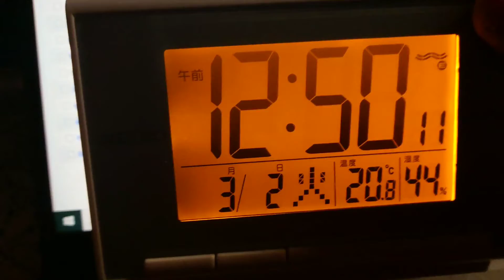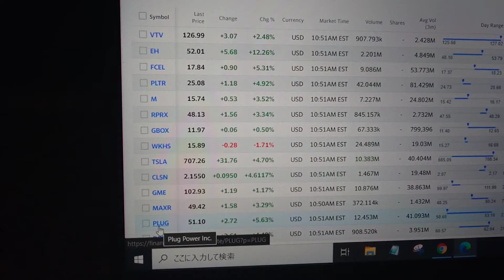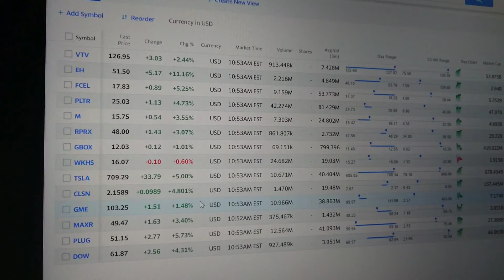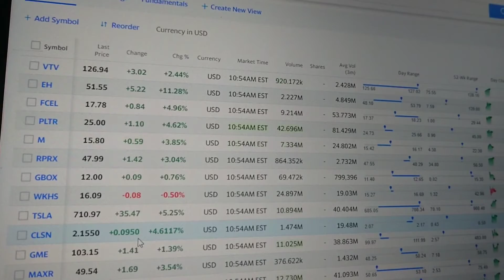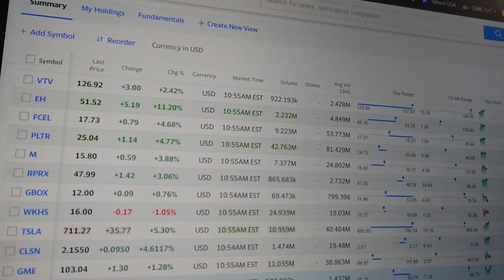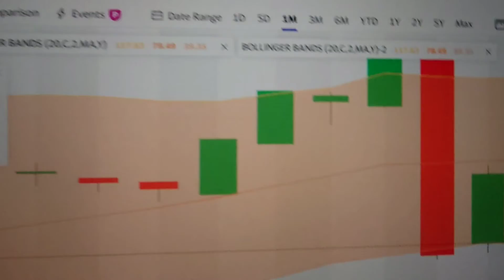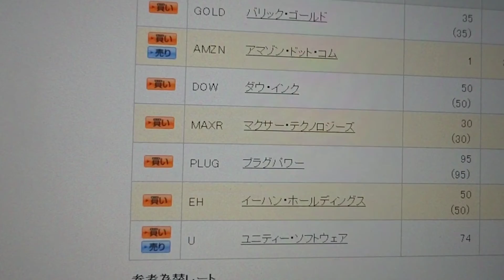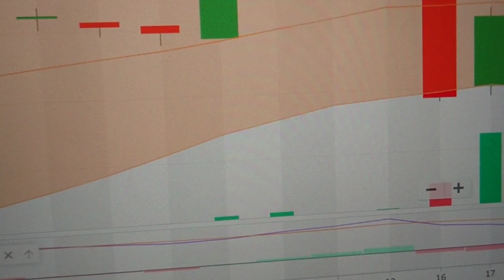3/2.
3/2(火) AM 1:00

ももたろのほしいものリスト
いちおう載せておきます
とてもいいものばかり集めてるのでお買い物の参考にもなります（たぶん）